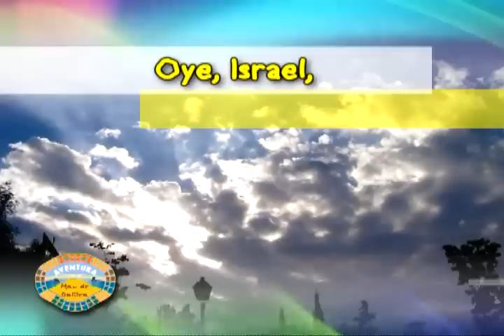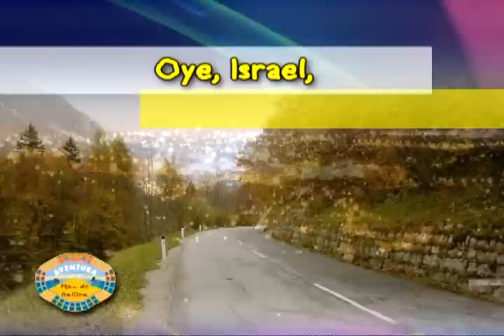Ama A Dios | Escuela Cristiana De Vacaciones 2012